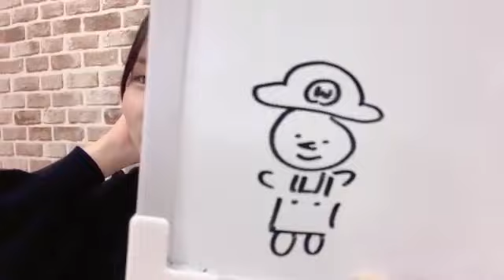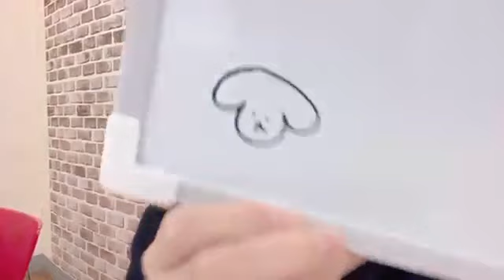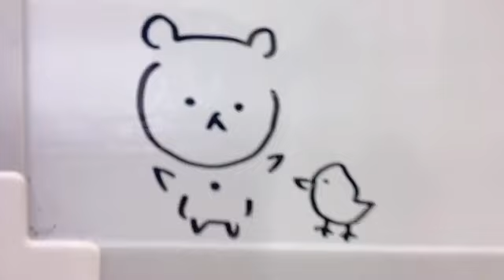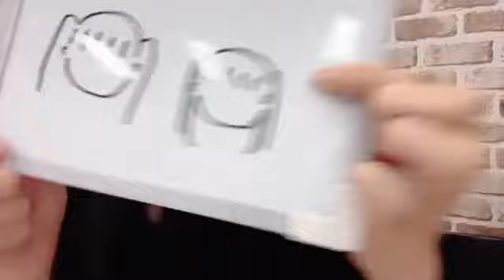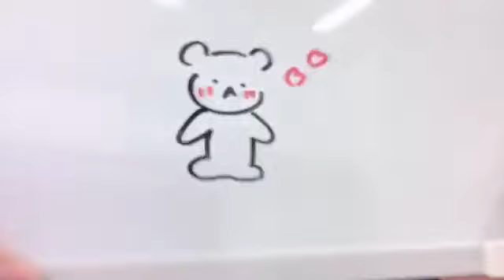2024年03月31日12時49分24秒 宮本杏海（NMB48 研究生） AMI MIYAMOTO